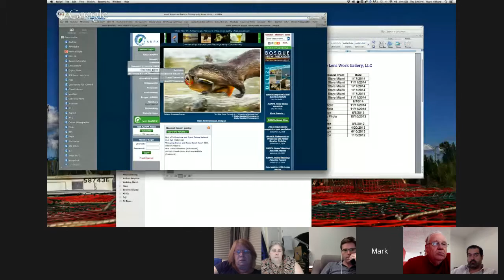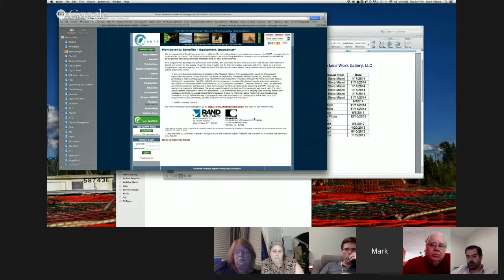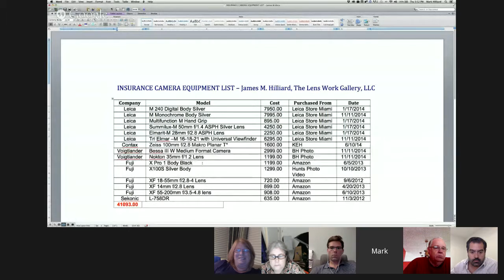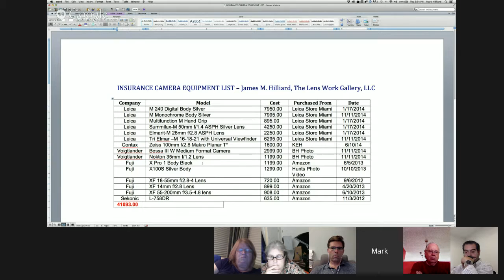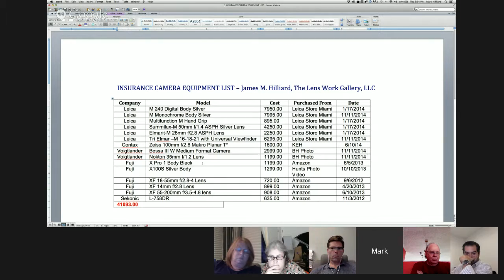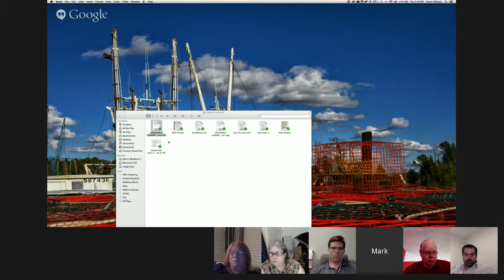Camera Insurance, Do YOU need it or not?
What do you do when you are in Costa Rica or Canada and your camera bag is taken or you drop you camera in Iceland? We will explore different types of insurance policies that will protect you and your gear.